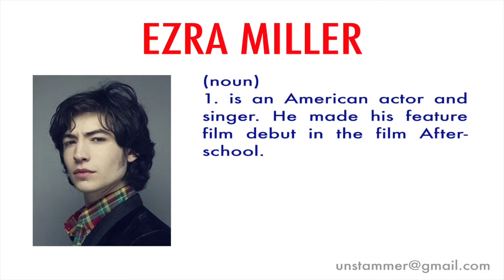How to Pronounce Ezra Miller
Learn how to pronounce the word 'Ezra Miller' with Unstammer's free pronunciation tutorials. Also read the meaning(s) and usage of Ezra Miller